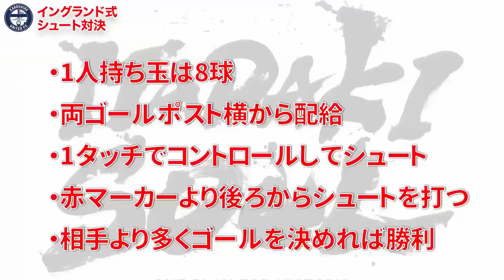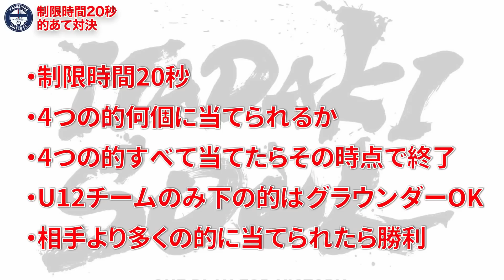U-12と三番勝負!!全日本U-12選手権出場記念【鹿児島ユナイテッドFC】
2022年末に行われた全日本U-12サッカー選手権大会に鹿児島県代表として出場した 鹿児島ユナイテッドFC U-12のもとを 田上裕 応援リーダーが訪問！
イングランド式シュート対決 的あて対決 PK対決 の三番勝負に挑みました！

2016年、30歳でその夢を叶えて、2019年まで選手としてプレーできた日々は最高に幸せでした。
2019シーズンをもってサッカー選手として引退しましたが、2020シーズンからは「応援リーダー」としてこれまで支えて下さった鹿児島を愛するすべての方々の挑戦を応援していきます。

Hello,everybody.